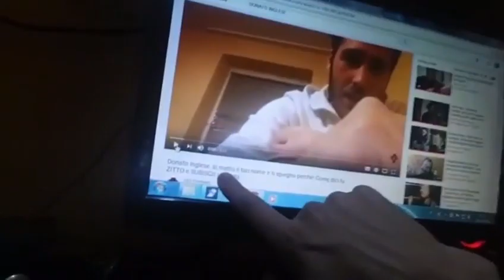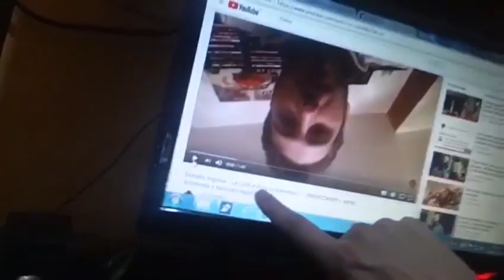AMARCORD! Il Leggendario Fallimento 🤣 L‘Autogol Del Secolo 🤪